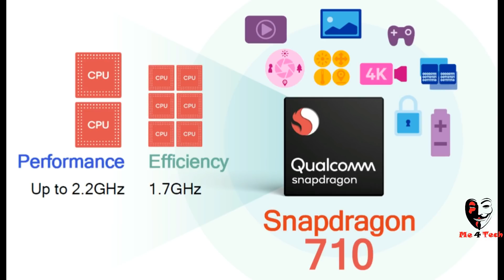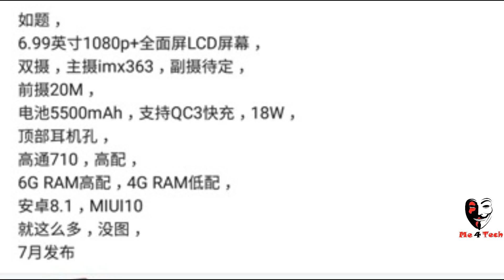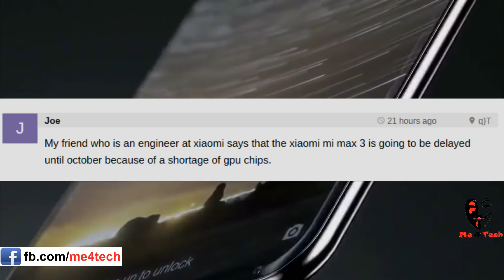Xiaomi Mi Max 3 Pro: Official Teaser, Launch Date -MUST WATCH- Mi8 se, Mi A2, Lenovo Z5 India Price?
i covered xiaomi mi max 3 official teaser or poster, mi max 3 pro launch date in india or china , mi max 3 price in india, OFFICIAL GLOBAL RELEASE DATE, mi max 3 pro full specifications, camera details, full details, sd 710 or 636? we could expect to see mi max 3 unboxing soon... it is going to kill mi8 se launch in india or mi a2 launch date in india, nokia x6 and also lenovo z5 india is also in danger...